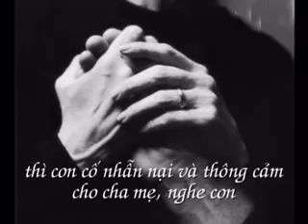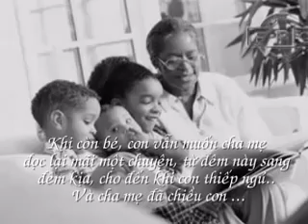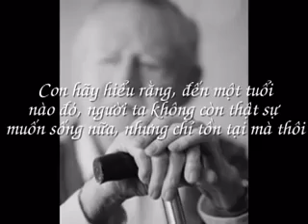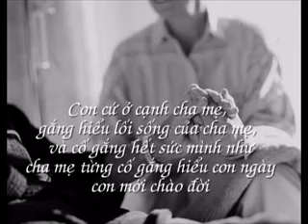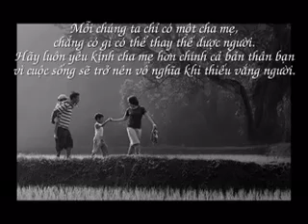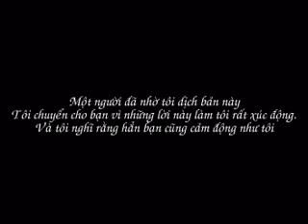[ Songz ] GỬI CON YÊU DẤU